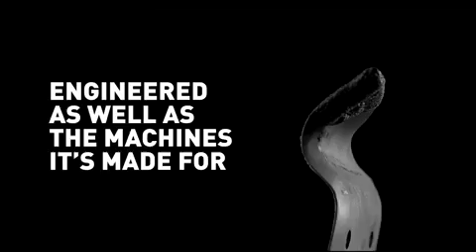The Ditch Witch DuraTooth C2X in Slow Motion